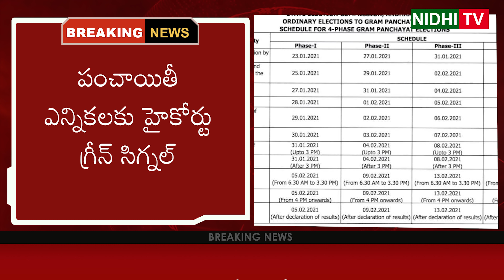Panchayat elections will be held as per schedule - Nimmagadda Ramesh Kumar | Nidhi Tv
Panchayat elections will be held as per schedule -  Nimmagadda Ramesh Kumar